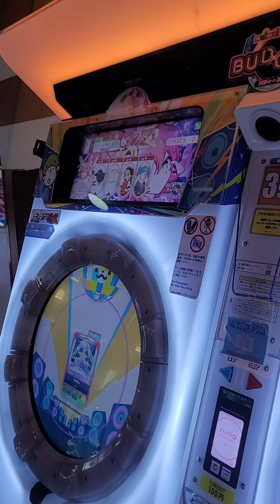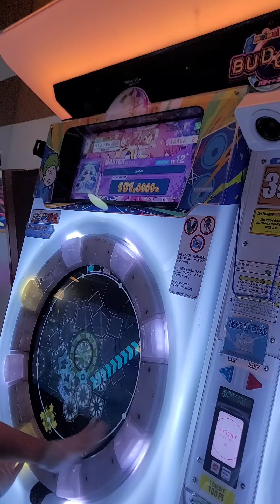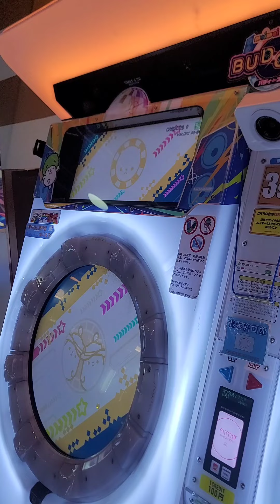[Maimai DX BUDDiES Plus] SPiCa(Master 12+) 理論値(AP+)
Location : 남코 하카타 버스터미널점(namco博多バスターミナル店)